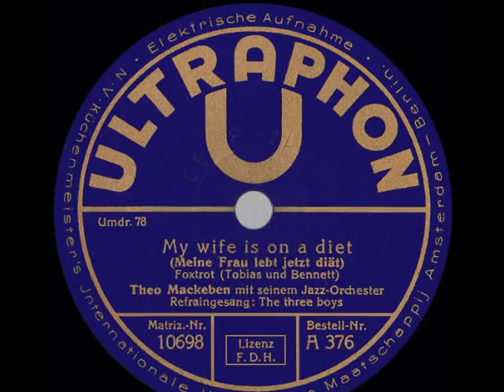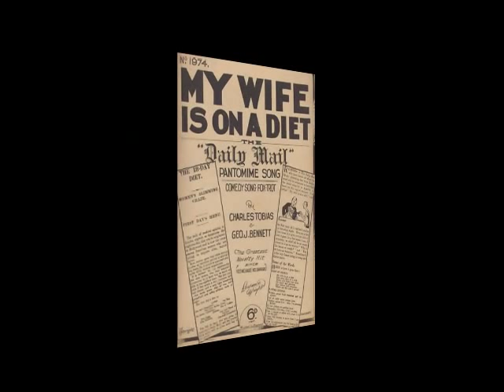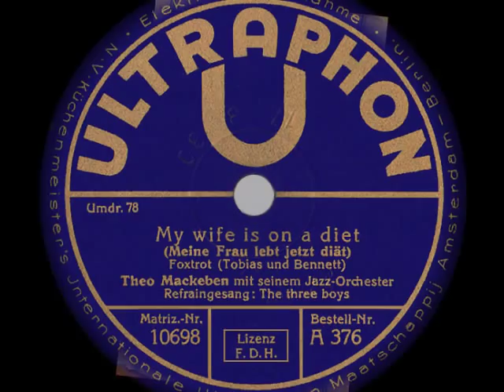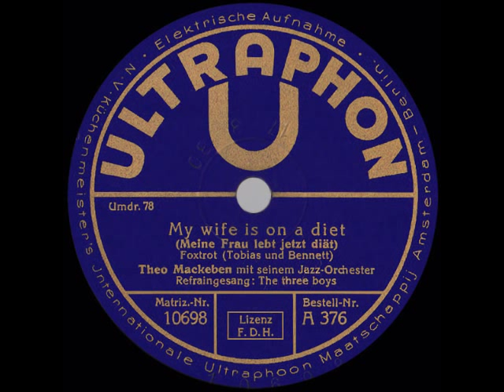Theo Mackeben: MY WIFE IS ON A DIET (1929)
Theo Mackeben mit seinem Jazz-Orchester, Refraingesang: The three boys:
Ultraphon A 376
Mx.-No.: 10698
Berlin, Dez. 1929